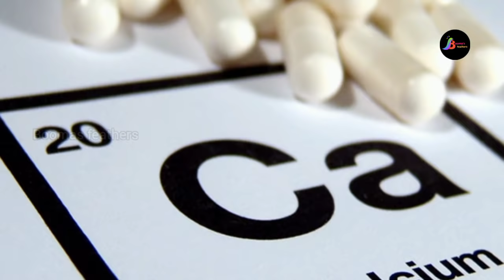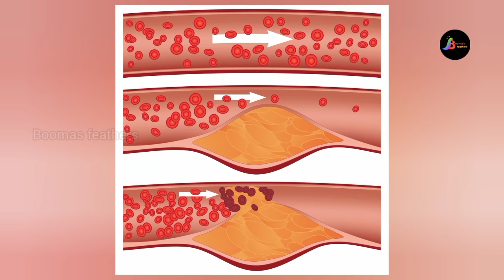Daily one water series 3 | black dry grape water benefits | boomas feathers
Welcome to boomas feathers😍

Guidenced by
S.Kumaresan (D.S.M.S)Diplomo in Sidda  Medical Science

Raisins are full of natural sugars and great energy boostersThey are rich in iron, potassium and calcium. Soaking them in water overnight enhances their nutritional profile.

While consuming raisins in their raw form is a common practice, soaking them in water overnight and then eating them early morning on an empty stomach is considered to be very healthy.  The vitamins and minerals present on the outer skin of the raisin get dissolved in the water. Thus the amount of nutrients that will be absorbed by the body increases. This is especially beneficial for people suffering from high blood pressure. This way, the antioxidant content too gets enhanced.”

Another health benefits are,

1 . Hemoglobin level increases
2 . Strong bone & teeths
3 . Gives good health for Pregnant women
4 . Give energy
5 . Good digestion process
6 . Cure ulser & the mouth illness
7 . Cure urinary infection
8 . Fight cancer
9 . Improves hair growth
10 . Decrease body heat
11 . Decrease the bad cholesterol level
12 . Good sleep

Make it,
Feel it,
Cure it.

Hope you all will like daily one water series.